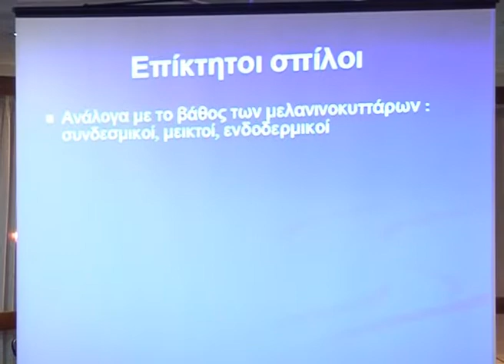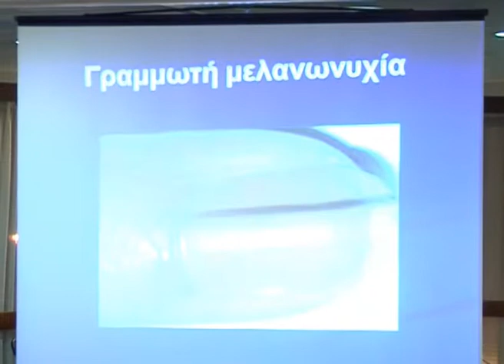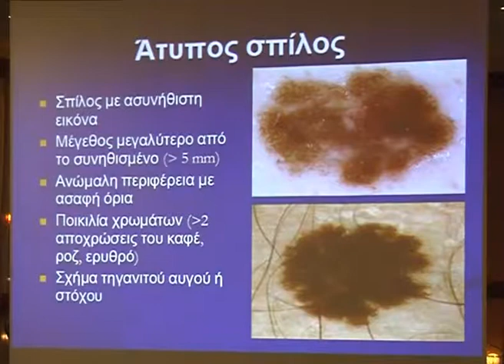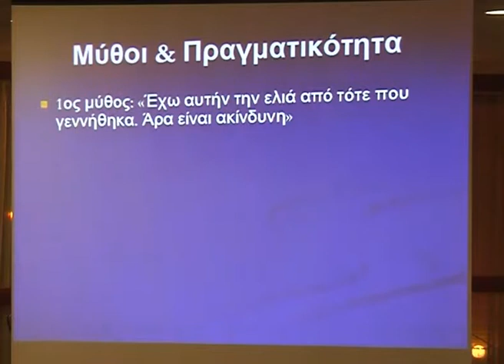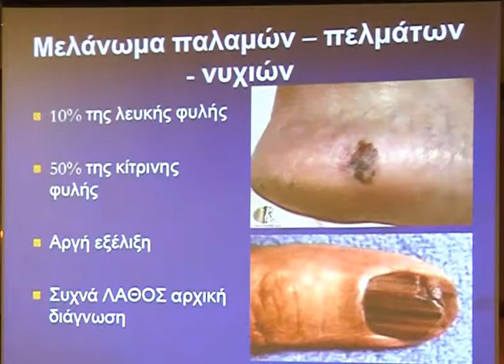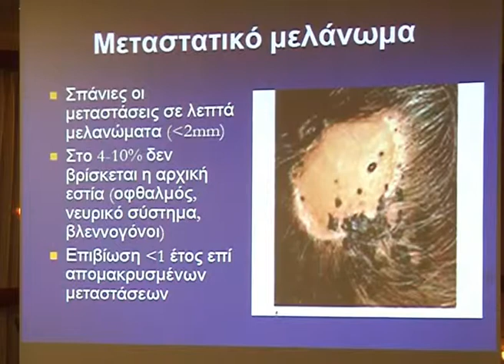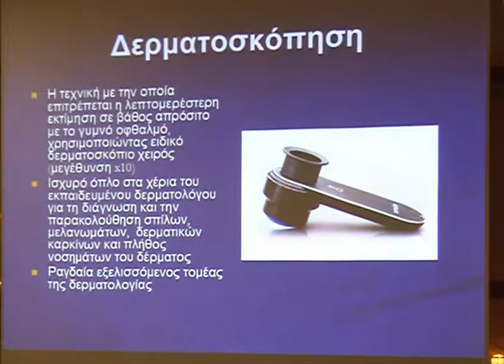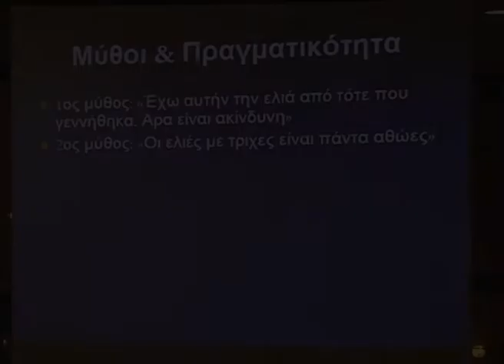Παρουσίες | Ανατολή Καρτερίδου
Παρουσίες με την Στέλλα Μαρωνίτου